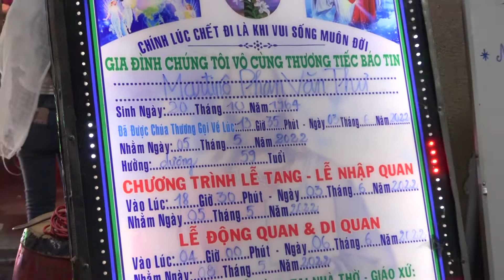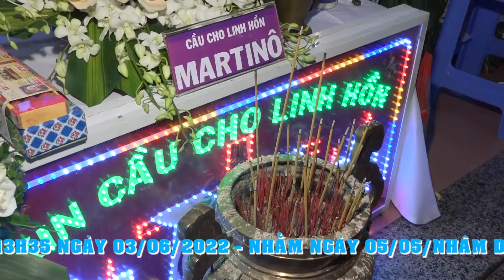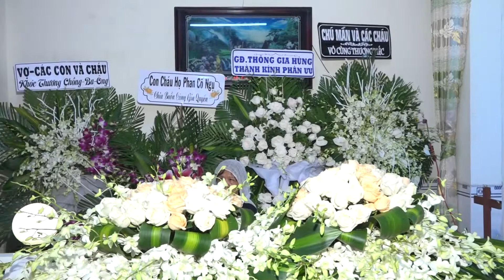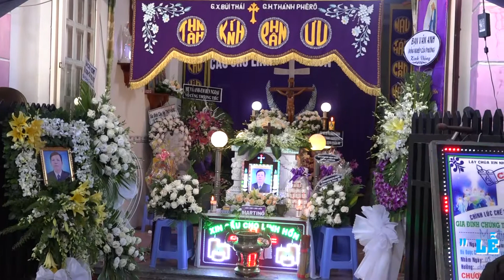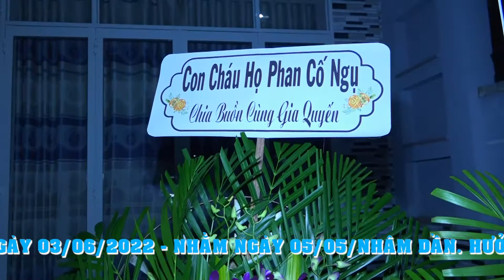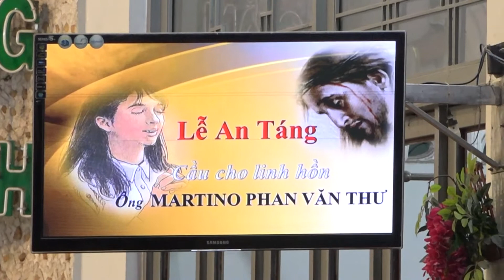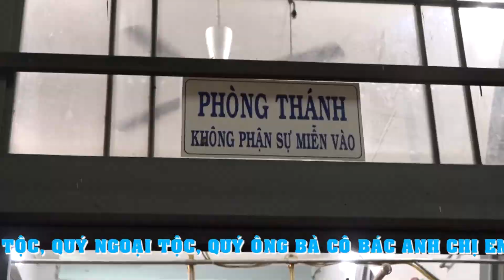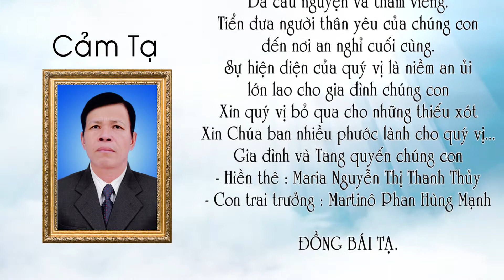LE TANG ONG MARTINO PHAN VAN THU ( THE HIEN 0913400892 )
LE TANG ONG MARTINO PHAN VAN THU
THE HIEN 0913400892